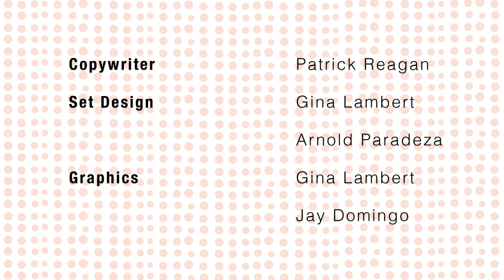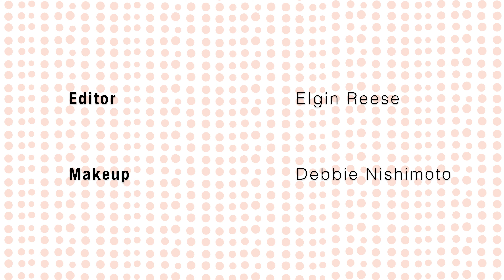Elder Abuse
Lisa Amador, from the State of Hawaii’s Adult Protective and Community Services Branch, Department of Human Services explains the various roles of her agency including keeping vulnerable member of the community safe from abuse.

The “Get Your House in Order” campaign is designed to engage, motivate and educate Hawaii’s ohana to do exactly what it says … help you get your house in order.